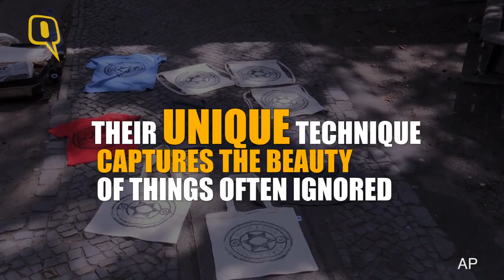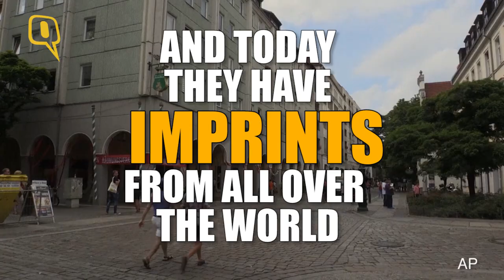The Quint: Uber Cool ‘Pirate Printers’ Use Manhole Covers To Print T-Shirts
Artist and fashion designer Emma France Raff has discovered Berlin’s cast iron manhole covers make attractive prints on fabrics including clothes and bags.
France Raff uses it as a beautifully designed block from which she can make a perfect print. She applies paint directly to the raised surfaces of drains, or manhole using them as moulds, or as a letterpress.
Her inks are biodegradable as are her fabrics so they don’t harm the environment.
Raff France believes her work explores the relationship of materials, especially their opposites and contrasts.